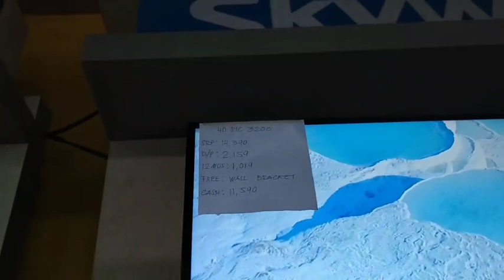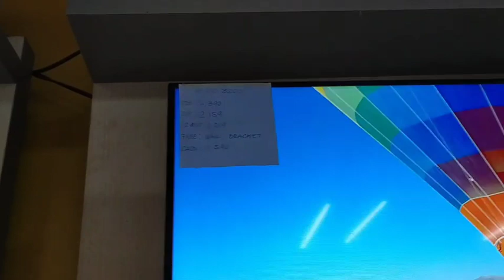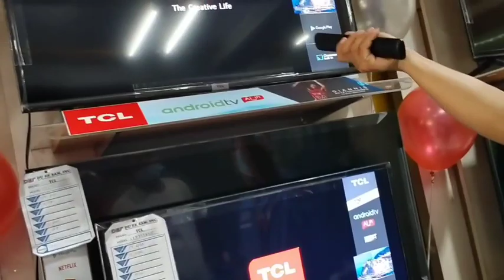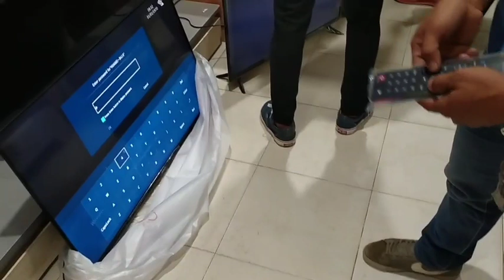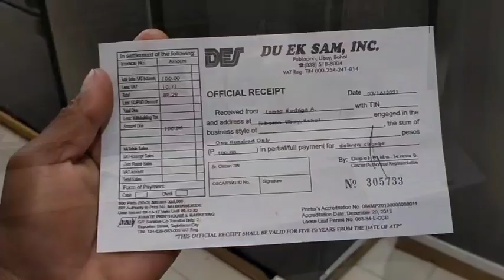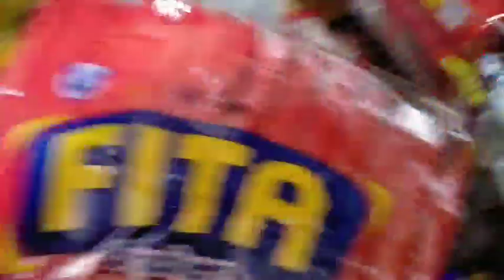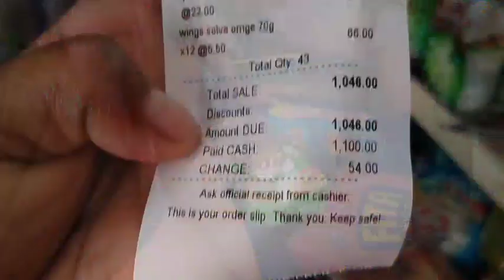PUMUNTA SA BAYAN PARA BUMILI NANG TV!!